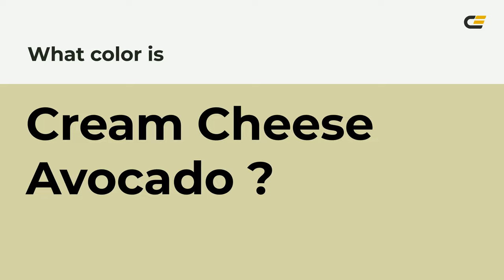Cream Cheese Avocado color d7d3a6 hex color - Yellow color - Cool color d7d3a6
What color is Cream Cheese Avocado ? d7d3a6 hex color - Yellow color - Cool color d7d3a6

Hex d7d3a6 Color Code is also known as Cream Cheese Avocado color.

Hex d7d3a6 Color code in RGB color code model is created after adding 84.31% red color, 82.75% green color and 65.10% blue color.
Hex d7d3a6 Color code in CMYK color (process color) code model is generated after subtraction of 0% cyan, 1% magenta, 22% yellow and 15% black.